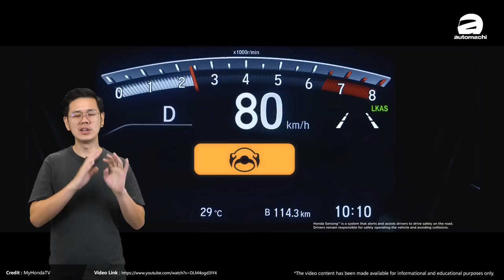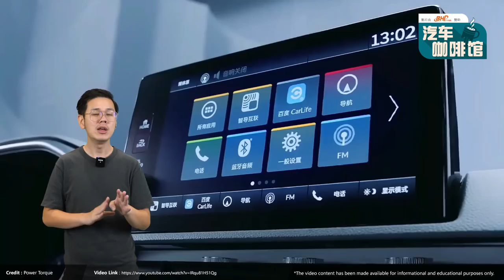2023 Honda CR-V 来了！这次会有7人座、而且内装设计更有质感？（汽车咖啡馆）汽车咖啡馆）｜automachi.com 马来西亚试车频道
Honda CR-V 大改款车型近期被拍到现身泰国进行道路测试，并且这款车在北美市场的售价也正式公布了，起售价从 31,355 美元（RM 142,743）起，预计将在 2023 年登陆我国市场！

新一代的 CR-V 其实已经在 7 月中旬在美国市场全球首发，而最近泰国网民就有拍到这款车正在当地进行道路测试，虽然车身上还是布满了伪装，但是开始测试，很可能是原厂为这款车进军东南亚市场进行准备。

除此之外其实在北美市场，原厂近期也释出了新车的售价，起售价从 31,355 美元（RM 142,743）到最贵的 39,845 美元（RM 181,394）起，那根据当地的售价，其实比起前一代车型的 28,045 美元（RM 127,674），价格差达到 3,310 美元（RM 15,068），所以预计来到我国市场，新车的价格可能也会有一定的上涨。

在美国市场这款车有 1.5L VTEC Turbo 引擎和 2.0L e:HEV 混合动力引擎两个可以选择，前者有 190 Hp + 243 Nm 的动力，后者则是 204 Hp + 335 Nm，两者都有 2WD 前轮驱动和 4WD 四轮驱动可以选择，那要是来到我国，预计还是会以 1.5L 涡轮增压引擎为主。

另外之前中国工信部也看到 CR-V e-PHEV 插电式混合动力车型的出现，通过 CATL 宁德时代的 17.7 kWh 电池组，能支援最远 73 km 的纯电续航，同时它还能带给你 62.1 km/L 的官方油耗表现，可是因为原厂在我国没有贩售过插电式混合动力车款的关系，所以不知道原厂会不会引进，毕竟加上电池组和电动机等会导致成本增加，间接拉低了这款车的竞争力。

车身尺码上面，新款车型在长宽高上都有所增加，因此车内空间预计会更大，并且之前在美国首发时原厂就曾标榜这款车是当地车内储物空间最多的，对于想要一款家庭车的消费者来说绝对非常有吸引力

现款 CR-V：4,625 mm X 1,854 mm X 1,689 mm，轴距 2,660 mm
新一代 CR-V：4,694 mm X 1,864 mm X 1,681 mm，轴距 2,700 mm

那目前 Honda Malaysia 是还没有公布新车几时会来到我国市场，但是根据一些销售人员的说法，现款 CR-V 其实有着一定的优惠幅度，因此我们猜测，新一代车型可能很快就要来到我国了，不过鉴于现在已经 9 月了，因此这款车预计会在 2023 年左右登陆我国市场，那你会期待这款车吗？